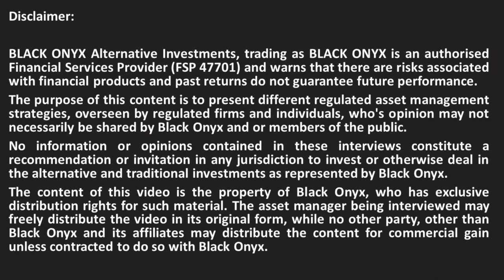GAIA - Why Africa? - BLACK ONYX